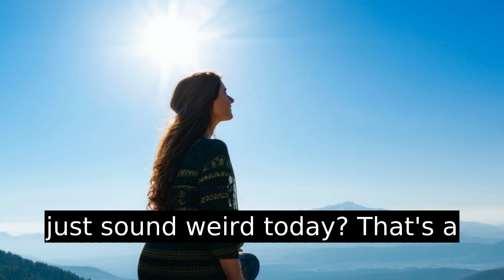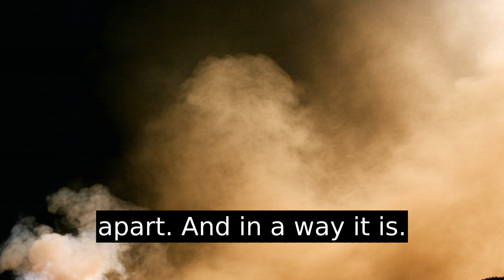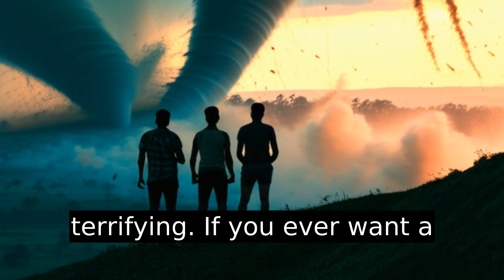What Does A Tornado Sound Like When It Coming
Ever wondered what a tornado sounds like as it approaches? It's an unforgettable experience that survivors often liken to a freight train coming straight for you. This video dives deep into the terrifying symphony of a tornado: from the ear-splitting roar of 300 mph winds to the cacophony of debris flying at breakneck speeds. Discover why misinterpreting these sounds can be dangerous and why it's crucial to act fast if you hear anything resembling a train when there's no track nearby. Explore the varied noises based on proximity and terrain, and learn about the eerie silence that often precedes the storm. For those curious but cautious, recordings from storm chasers provide a safe glimpse of this chaos. Tune in and understand why respecting the sound of a tornado is imperative, especially in Tornado Alley.